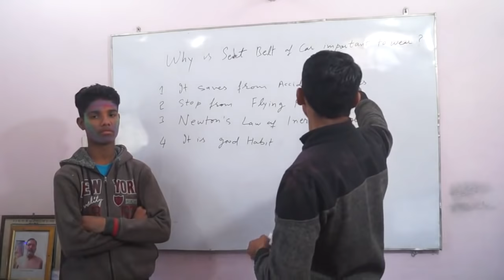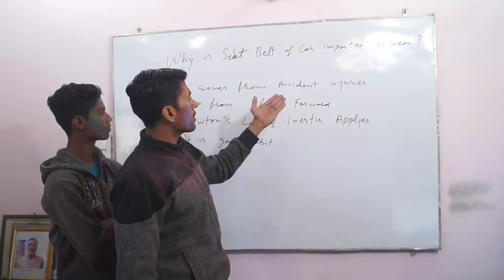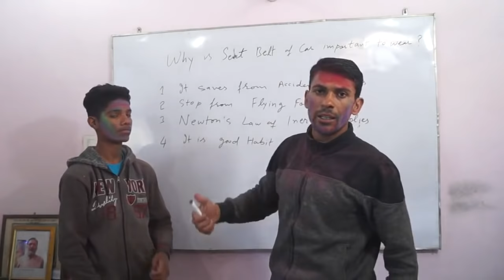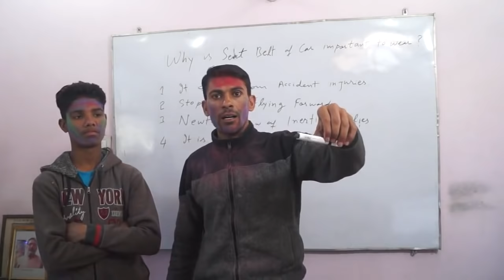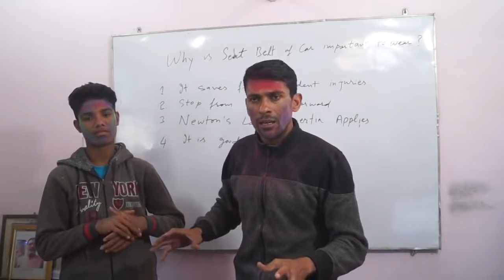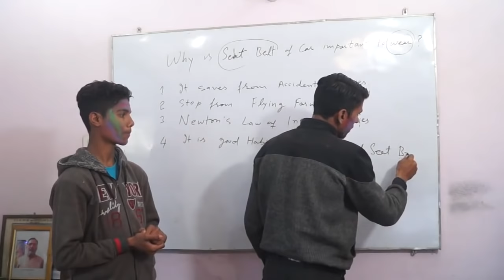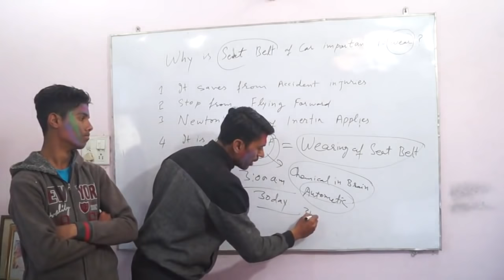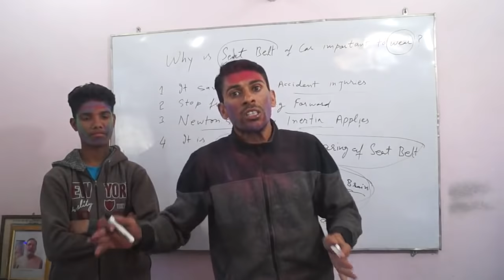Why is Seat Belt of Car Important to Wear | Hindi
To wear seat belt of Car  is important because

1. It safes you from injuries during car accident.
2. It helps you to stop to fly outside of car.
3. It helps to stop applying Newton law of Inertia on you.
4. It is good habit.